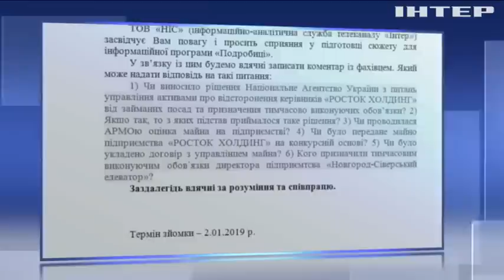Масове рейдерство: хто захопив агрокомплекси "Росток-Холдинг"?